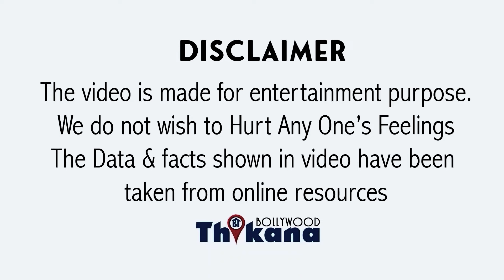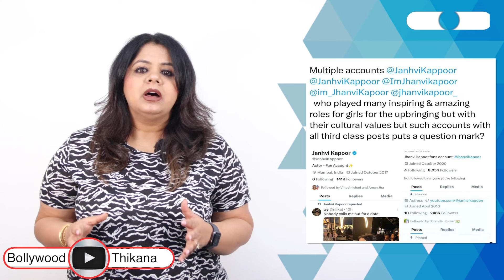TOP News | Janhvi Kapoor का Official Account निकला FAKE सबके उड़े होश